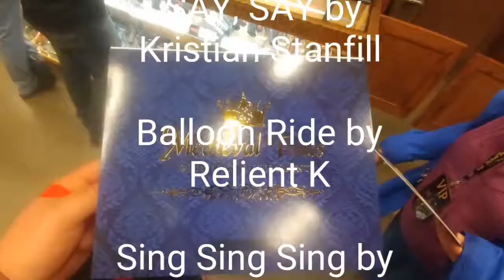Red Knight's Birthday part 2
Vlog 2

Elephant parade by
Relient K

JOY OF THE LORD BY
REND Collective

SAY, SAY by
Kristian Stanfill

Balloon Ride by
Relient K

Sing Sing Sing by
Chris Tomlin